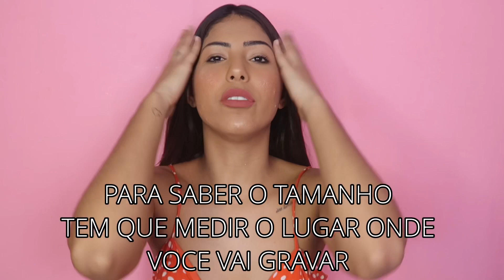COMO FAZER FUNDO COLORIDO PARA VÍDEO